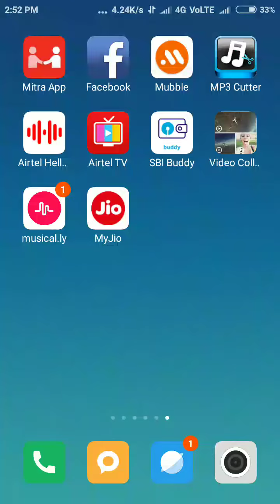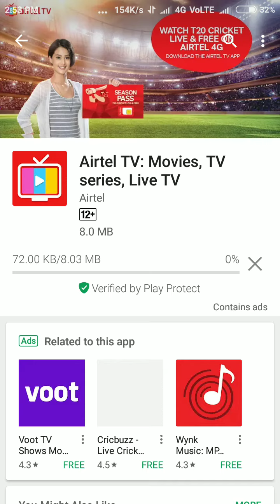WATCH T20 CRICKET LIVE & FREE Get Airtel 4G